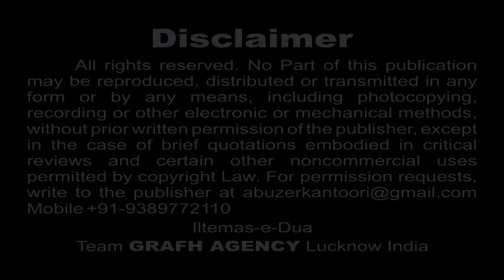Husain Ka Matam | Adeeb Zaidi | Best Moharram Nohey 1439 2017-2018